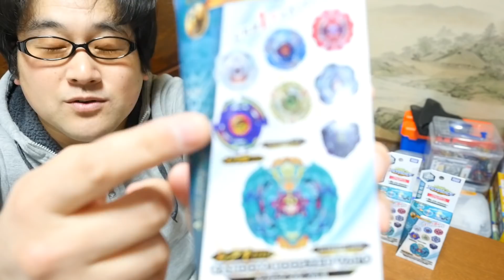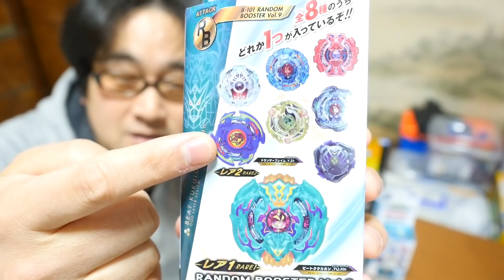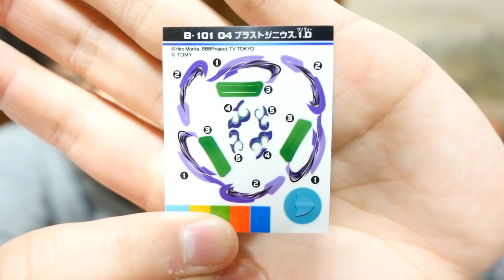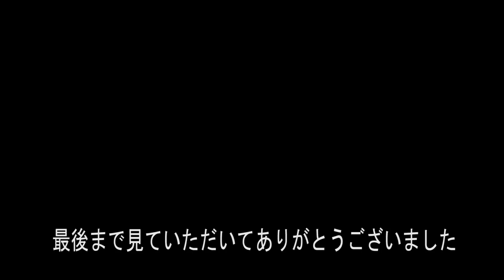ベイブレードバースト スプリガンレクイエム1個とランダムブースター9を3個 ブラックとドランザーフレイムが欲しいよ！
今回はベイブレードバースト ランダムブースターvol.9を3個とスプリガンレクイエムを1個買ってきたました。果たしてドランザーフレイムやヴァルキリー邪神バージョンそしてスプリガンレクイエムブラックは当たったのでしょうか？

ベイブレードバースト ランダムブースターvol.9

ベイブレードバースト B-100 スターター スプリガンレクイエム

ベイブレードバースト スプリガンレクイエム 強すぎ！

ベイブレードバースト ランダムレイヤーVol 8 スクリュートライデント

ベイブレードバースト ナイトメアロンギヌスとベイランチャーLクリアホワイト

 DOVA-SYNDROME